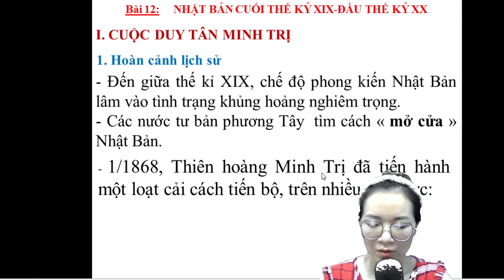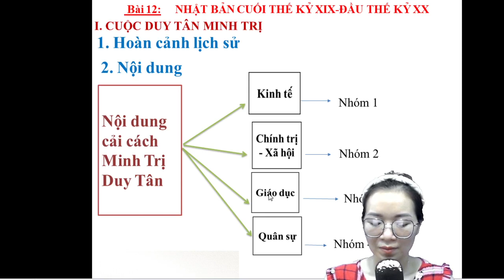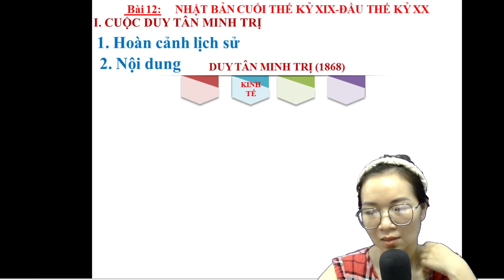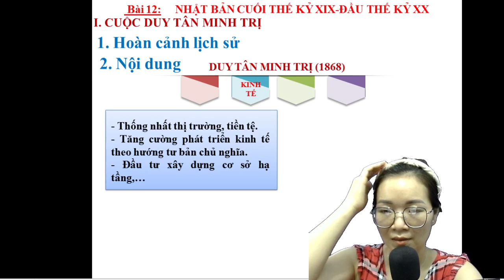Phần 14 tìm hiểu những cải cách tiến bộ của Nhật Bản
Sau các cuộc cách mạng tư sản và cách mạng công nghiệp, kinh tế các nước có điều kiện phát triển.

- Trong xã hội tồn tại những mối quan hệ cũ, mới chồng chéo phức tạp, đây là hiện thực để các nhà văn, thơ, kịch có điều kiện sáng tác.

- Văn học, nghệ thuật, tư tưởng có vai trò quan trọng trong việc tấn công vào thành trì của chế độ phong kiến và hình thành quan điểm, tư tưởng của con người tư sản.